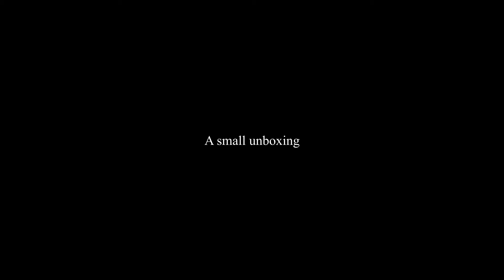Unboxing SanDisk Extreme SSD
Just bought this Sandisk extreme SSD a few weeks ago. This is a small unboxing video I made in an hour or something!!
pretty happy with write speed of this ssd. It's USB-C so I can even connect it to my android phone or tablet or even ipad!! great light weight and rugged storage device to have for travelling